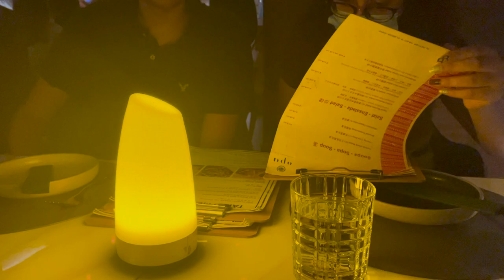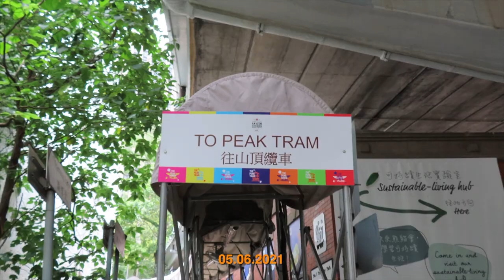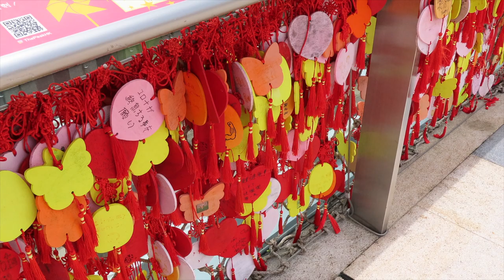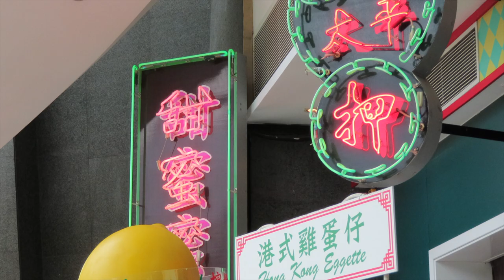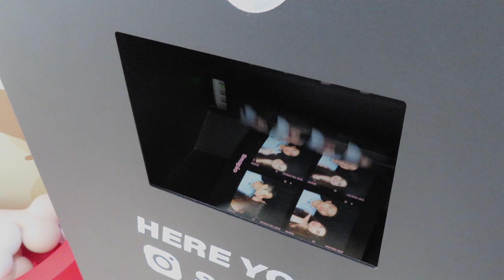the peak, build a bear and our 7 months together ⎮hk vlog. ep 4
this week we celebrated our 7 months together!